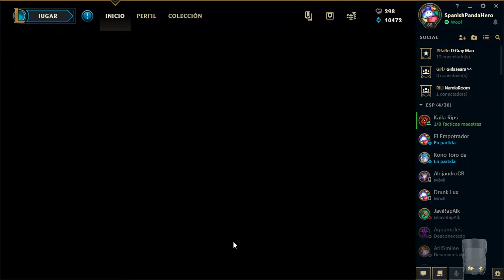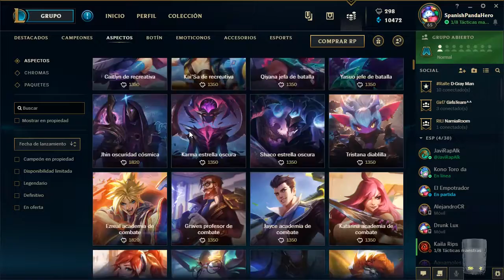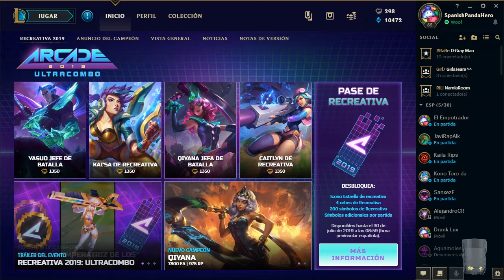DIRECTO TEAMFIGHT TACTICS #1: Fantasmitas tácticos se pelean entre sÍ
Este vídeo es una resubida de un directo que hice en Twitch el día 29 de Junio.

*Antes de comentar, leeros las normas del canal, están en el apartado About/Más información. (Pero en resumen, no comentéis si es para faltarle el respeto a alguien ni pongáis spoilers.)